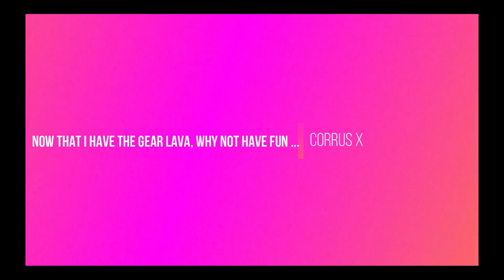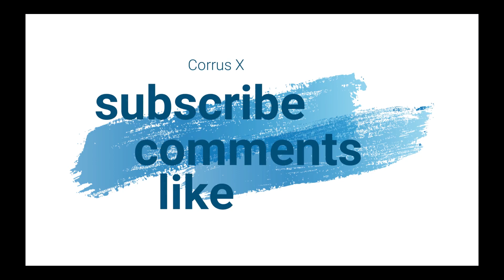starve.io-🌹1 vs 3 and i have lava gear 🌹